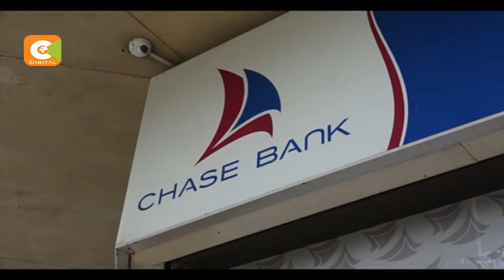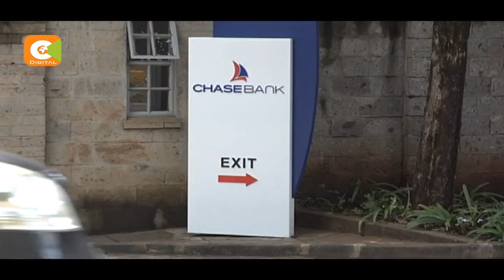Events 2016: Collapse of Chase Bank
How safe is your money in a Kenyan bank? This question was brought to the surface after various banks went under in 2016 with the collapse of Chase Bank arguably the most shocking.
Meanwhile depositors at imperial bank continue to get their money back in bits more than a year after the bank was placed under receivership. Verified depositors have now been given access to up to a maximum of 10 percent of their remaining deposits, subject to a minimum of 200, 000 shillings or the actual deposit amount for balances below 200, 000.

Denis Otieno recollects the aftermath of the fall of chase bank and lessons learnt by the regulator, the central bank of Kenya.